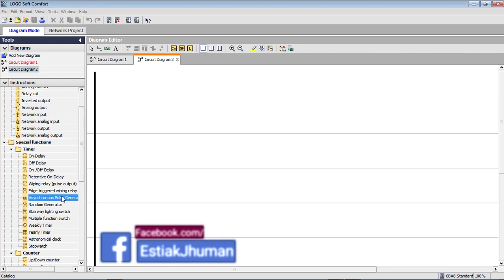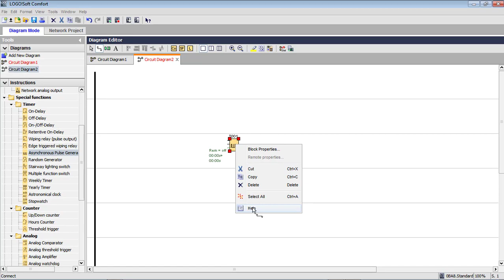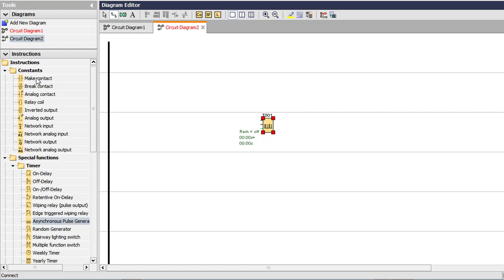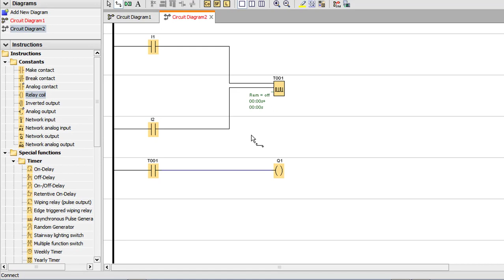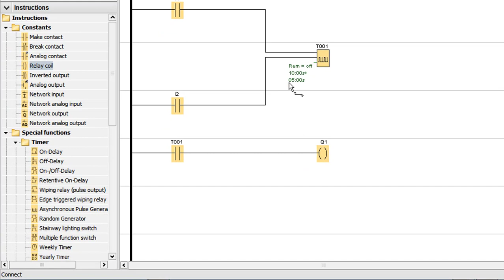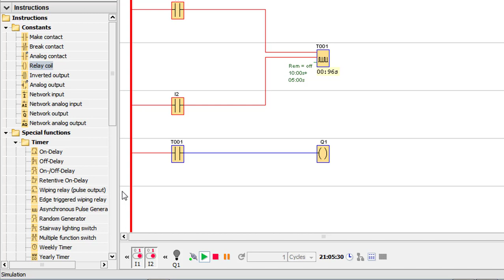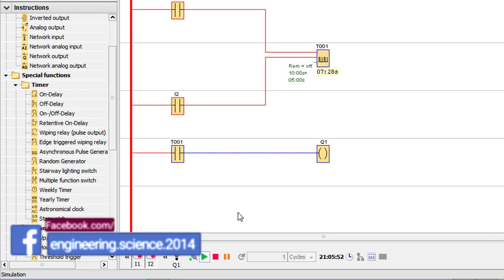Asynchronous Pulse Generator PLC Training Tutorial Bangla Class 08